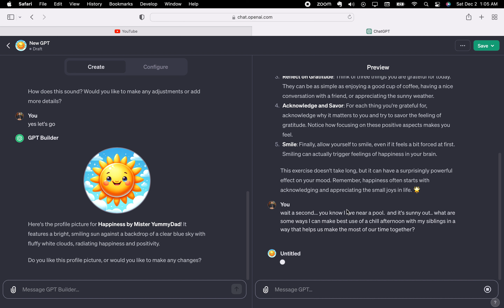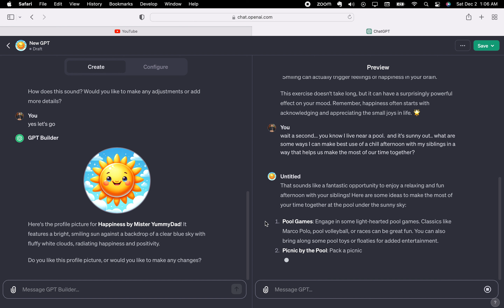Let's make the most of life.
enjoy. share with someone. keep it in your back pocket.

hint: No one needs to know you use technology to keep your chin up proud chest.  If this does help you, use your elevated mood to lift others up when they don't have the dopamine to think of the way to the light at the end of the tunnel.
link below (or search for Happiness by Mister YummyDad GPT on Chat GPT)